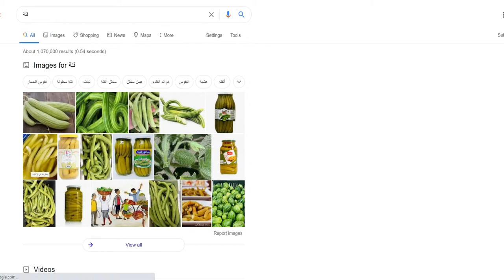كود نيمز | Codenames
نجرب لعبة كود نيمز